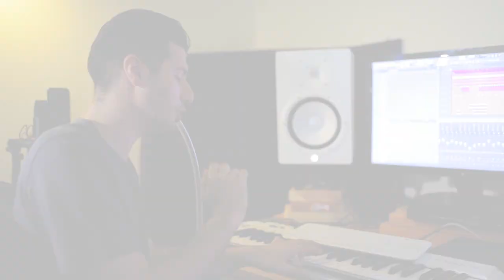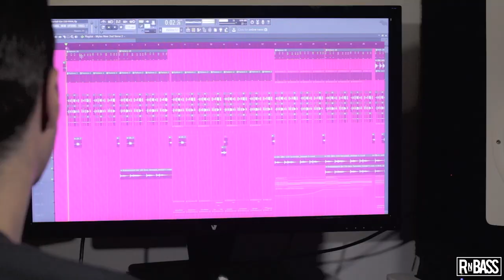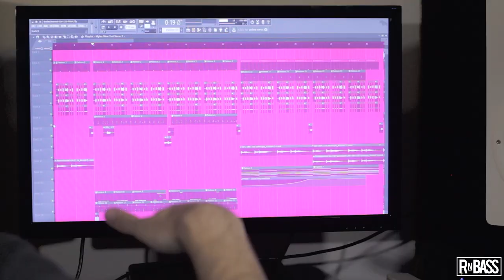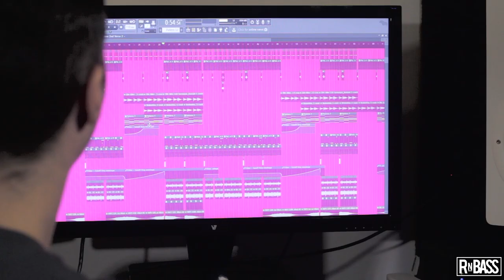Sermstyle breaks down the beat for Kalin & Myles "Brokenhearted"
North England born Producer Sermstyle gives a first look into Kalin & Myles RnBass single "Brokenhearted", check out as he breaks the beat down and lists some of his credits including Pitbull & Kesha's "Timber" as well as Flo Rida & Robin Thicke & Verdine White's - "I Don't Like It I Love It" + more.